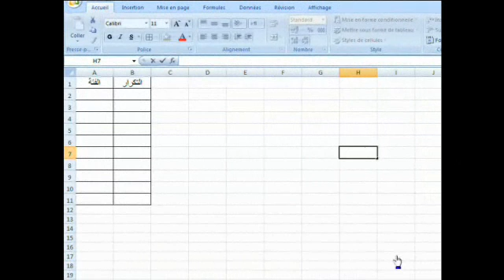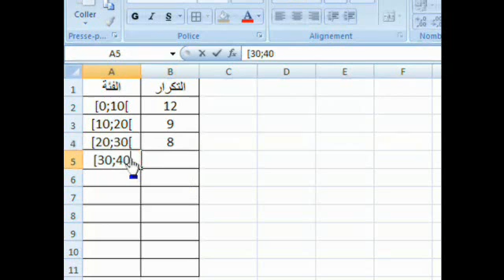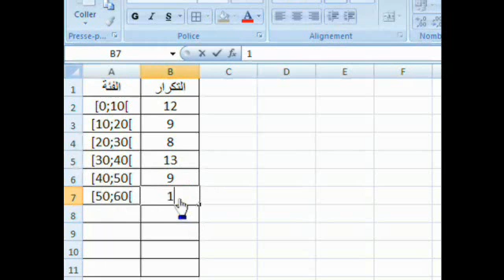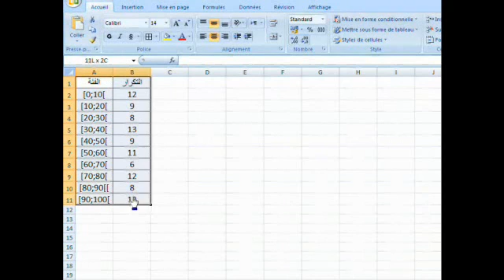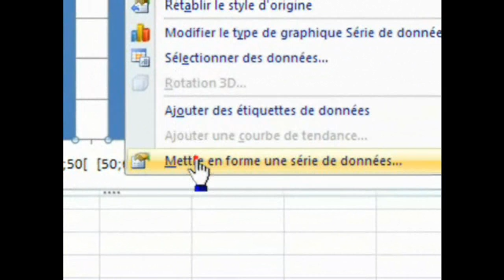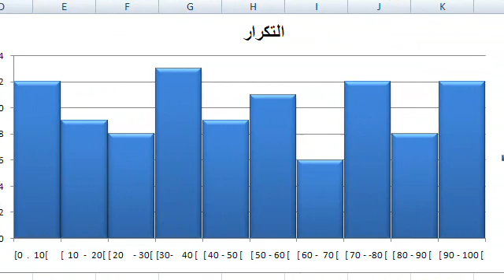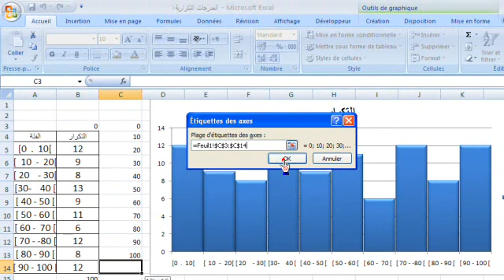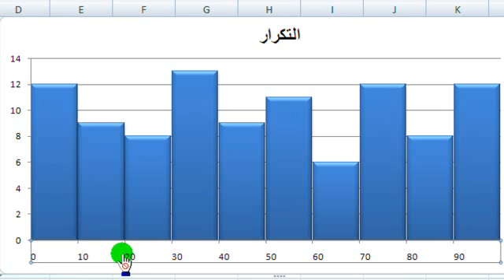التمثيل بالمدرجات التكرارية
تمثيل سلسلة احصائية